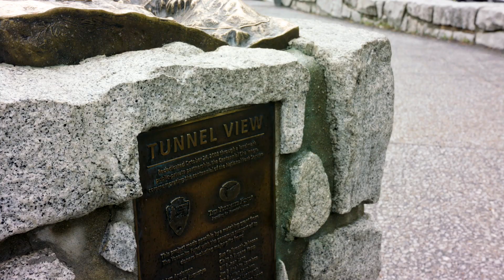Yosemite National Park's Must-See Spots | Travel Channel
If you only have a day or two in Yosemite National Park, don't miss these sites. Rob and Corinne from ThreadBanger explore some of Yosemite's top attractions. (Bonus: You can see most of them from your car!)